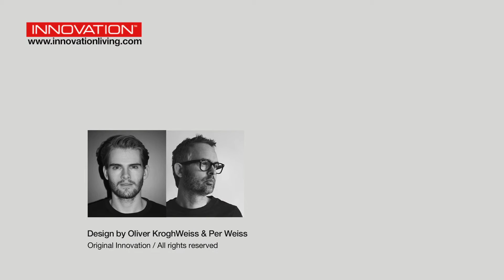SPLITBACK FREJ Schlafsofa & EIK Sessel von Innovation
Die Trapezform des SPLITBACK FREJ (oben schmaler als unten) sowie die Füße bzw. Armlehnen aus lackiertem Eichenholz, erhältlich in hell oder dunkel, runden das elegante Design ab. Wenn Sie beide Rückenlehnenhälften umklappen, wird das SPLITBACK FREJ Schlafsofa ein perfektes Gästebett für 1-2 Personen. Mit dem SPLITBACK EIK Sessel haben Sie die Möglichkeit Ihr Sofa in eine Eckvariante mit Chaiselongue zu verwandeln.